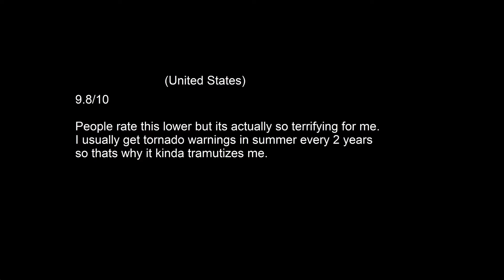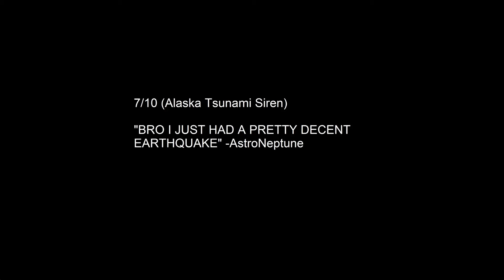Rating EAS Alarms (The Most Accurate One but Short!) (COMMUNITY PAGE SPECIAL!)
THANKS FOR THE COMMUNITY PAGE GUYS!